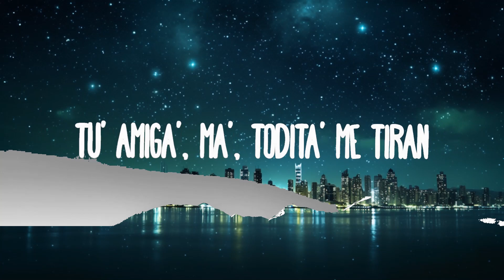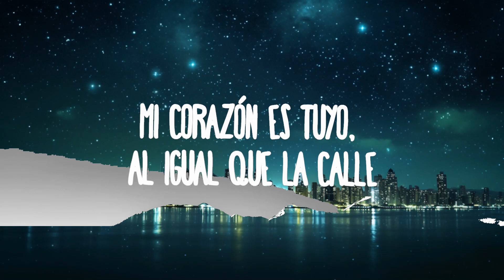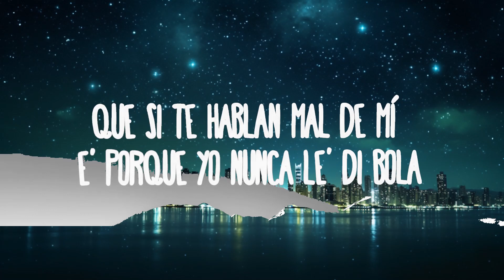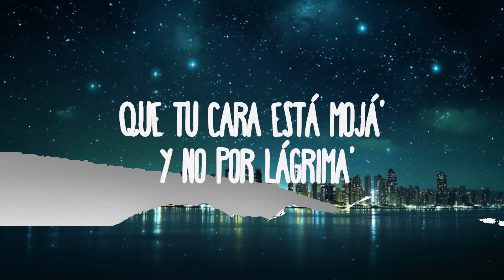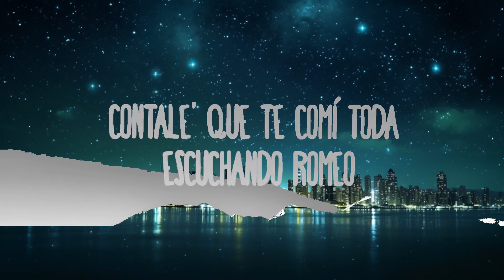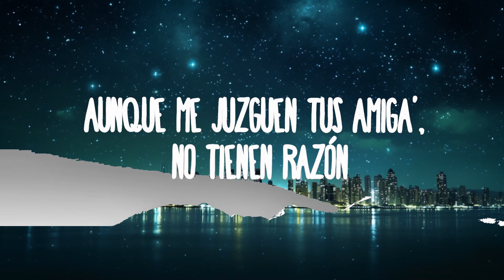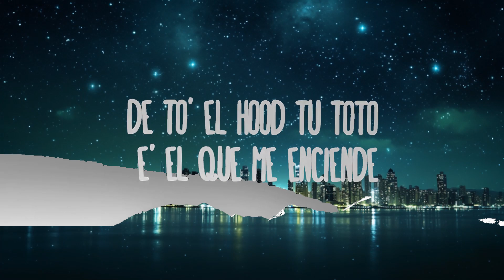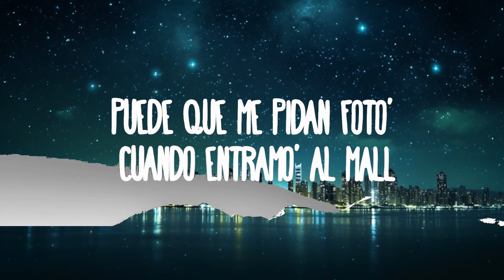HULLE KEN MY NIE (REMIX) - BANDIDO, DUKI, REI, TIAGO PZK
(Letra/Lyrics):
Eh-eh
Puede que me
Puede que me
Puede que me
Puede que me

Puede que me pidan foto' cuando entramo' al mall
Aunque me juzguen tus amiga', no tienen razón
No me conocen, bebé, no saben na' de mí
Junan mi nombre na' má', que dejen de mentir
Más de una de ella' me llamó para el faranduleo
Dejo en espera su mensaje, ninguno los leo
Contale' que te comí toda escuchando Romeo
Y que llamaron a la poli porque tenían miedo
Puede que te rompa el toto, nunca el corazón

Be-Beba, vamo' a hacerlo como quiera'
Esa nena mala no e' para cualquiera
Tu' amiga', ma', todita' me tiran
De mí te hablan mal, pero eso e' mentira
Sí, ven a mi cama ahora, vamo' a darle a toda hora
Déjala tranquila, que esa' guacha' hablen toda'
Que si te hablan mal de mí e' porque yo nunca le' di bola
Ella es una loba, nadie la controla
La dejaron sola, pero conmigo jamás llora
Una serpiente, siempre te miente pero te enamora
Viene de frente, quiere que le entre ahora

Baila, morena
Tu cuerpo me quema
Bailando, morena

No pare', shorty
Sigue moviendo, que me encanta tu body
Dale hasta abajo hasta que explote ese joggin'
Que tú eres santa, yo de lejos ya lo vi

Dejo en espera su mensaje y ninguno los leo

Que tu cara está mojá' y no por lágrima'
Yo sé que está' loca, mai, cuando te arrimá'
Y a la vez que te como y que te veo, oh
Otra' me llaman pa'l faranduleo, oh
Mi corazón es tuyo, al igual que la calle
Si alguien te destruyó, te juro
El dinero del curro con vo' vo'a gastarme
Turra' que se callen, te juro

De mí espera lo que nadie le da
Es del barrio como una Gilera
Anoche ví que ella subió una foto
Tenía mi remera y una visera
Tenía mi remera y una visera (Ba-Bandi)

Yo te comí, baby, escuchando Romeo
Tu' amiga vienen con cuento pero yo ya no lo' leo
Están celosa' porque a toda' la' picheo
Solo contigo ready pa'l peliculeo
No pare', my baby
Voy por ti, esa ho